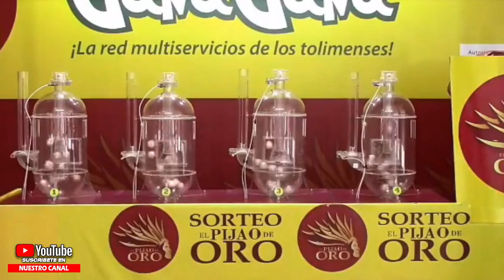PIJAO DE ORO Resultado del JUEVES 11 DE AGOSTO del 2022 ✅🥇🔥💰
Hola buenas tardes, te presentamos los resultados de las loterías y chances en Colombia, vamos con el Resultados del Chance Pijao de Oro del JUEVES 11 DE AGOSTO de 2022.